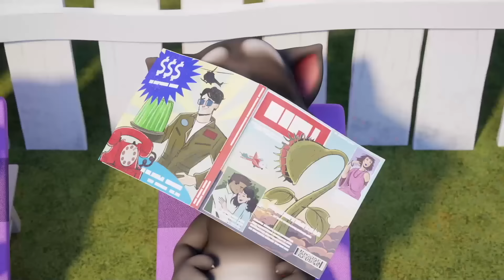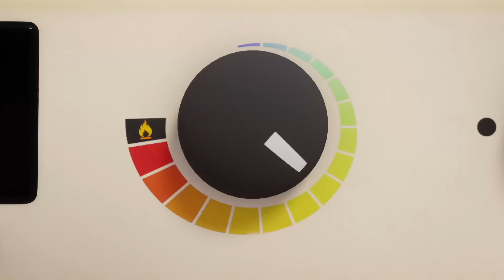Talking Tom ⭐ Qui est le patron?! ⭐ Nouveau dessin animé ⭐ Super Toons TV Dessins Animés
Nouveau dessin animé pour enfants - Talking Tom Qui est le patron?!
💡 Talking Tom invite Talking Angela chez lui, mais il ne sait pas qu'elle va transformer sa garçonnière en palais de princesse… Tom pourra-t-il gérer tout le rose?

Les peluches Booba vous attendent !
Choisissez votre préféré ou collectionnez-les tous ! Un superbe cadeau pour les amateurs de jouets originaux.